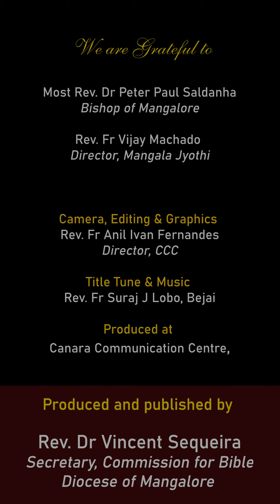ಗ್ರೆಸ್ತ್ ಜಾಂವ್ಕ್ ಆಪೊವ್ಣೆಂ | ಲೂಕ್ 12:13-21 | Shubhvortoman | July 31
Shubhvortoman
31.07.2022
ಸಾಧ್ಯಾ ಕಾಳಾಚೊ ಅಟ್ರಾವೊ ಆಯ್ತಾರ್
ಲೂಕ್ 12:13-21
ಗ್ರೆಸ್ತ್ ಜಾಂವ್ಕ್ ಆಪೊವ್ಣೆಂ

, Director, CCC